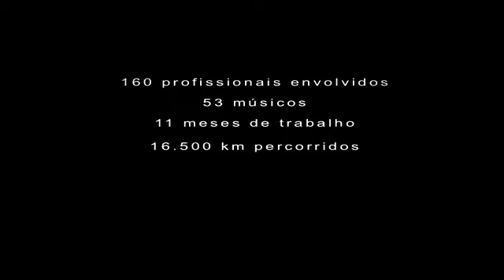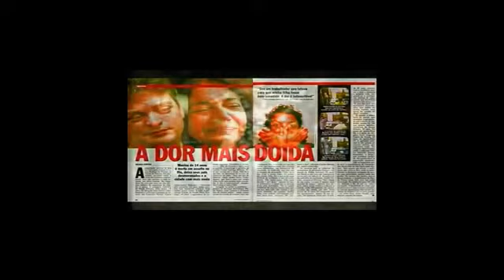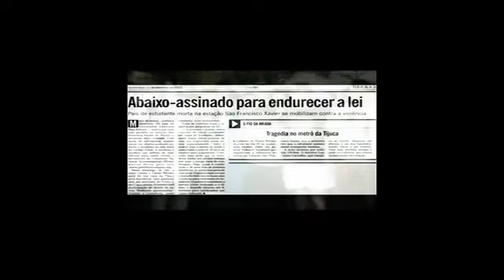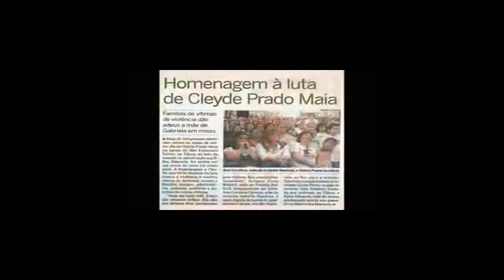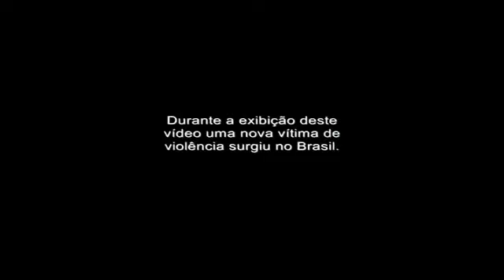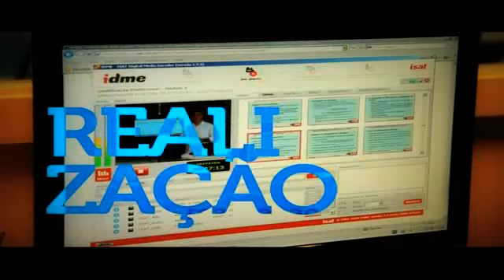II Prêmio Juíza Patrícia Acioli de Direitos Humanos: Parceiros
Vídeo dos apoiadores e patrocinadores do II Prêmio Juíza Patrícia Acioli de Direitos Humanos, da Associação dos Magistrados do Estado do Rio de Janeiro (AMAERJ): Bradesco, Fetranspor, Afroreggae e Gabriela Sou da Paz.